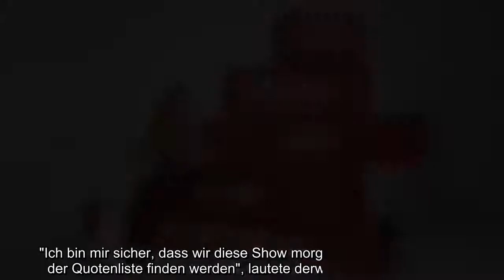Da haben sich die Zuschauer wohl mehr erwartet! Am Mittwochabend ging das neue ProSieben-Format "Die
Da haben sich die Zuschauer wohl mehr erwartet! Am Mittwochabend ging das neue ProSieben-Format "Die Show mit dem Sortieren" in die erste Runde. In Teams traten Sarah Lombardi (28) und Özcan Cosar (39) gegen Olivia Jones (51) und Jan van Weyde in verschiedenen Challenges an. Ihre Aufgabe: Größen, Gewichte, Instagram-Likes und Co. einschätzen und sortieren. Trotz hoher Erwartungen konnte die Rate-Show das Publikum aber nur in Maßen überzeugen – viele Zuschauer waren sogar gelangweilt von der ersten Folge!